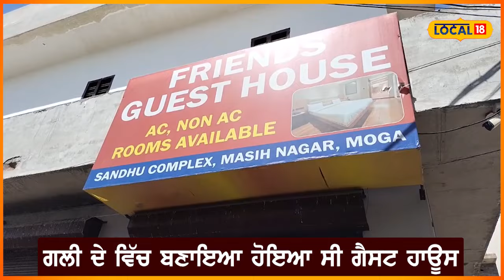ਗੇਟ ਨੂੰ ਲੈਕੇ 2 ਧਿਰਾਂ ’ਚ ਚੱਲੇ ਡਾਂਗਾਂ ਸੋਟੇ, ਮੁਹੱਲੇ ਵਾਲਿਆਂ ਵਲੋਂ ਦੇਹ ਵਪਾਰ ਦੇ ਧੰਦੇ ਦਾ ਆਰੋਪ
ਗੇਟ ਨੂੰ ਲੈਕੇ 2 ਧਿਰਾਂ ’ਚ ਚੱਲੇ ਡਾਂਗਾਂ ਸੋਟੇ... ਮੁਹੱਲੇ ਵਾਲਿਆਂ ਨੇ ਦੇਹ ਵਪਾਰ ਦਾ ਧੰਦਾ ਚੱਲਣ ਦੇ ਲਾਏ ਆਰੋਪ